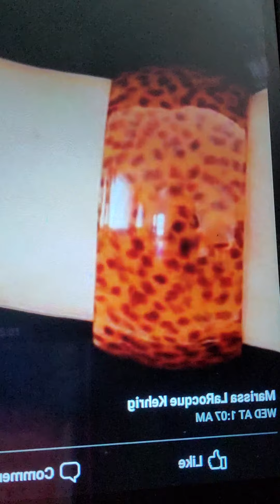Why Join Now?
Free Summer Pack
Paparazzi  Opportunity
Everything is $5
Signature line -Zi Collection. -$25
Kids- Starlet Shimmer-$1
Urban Line- men .
New Releases every week day at 3pm/eastern standard time.
100% nickel and lead free

💥sign up for text alerts.
Come on into this Vault
HILL RESERVE BLING VAULT
UNLOCK THE BLING 🔓
RAID THE VAULT 💰💰💰
FROST YOURSELF 💎💍💍📿
Interested in the Paparazzi opportunity:
Not sure? Message Me.

Thank you for Raiding the Vault.